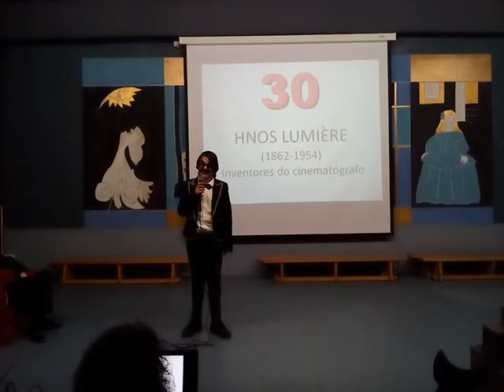30: Hnos Lumiére